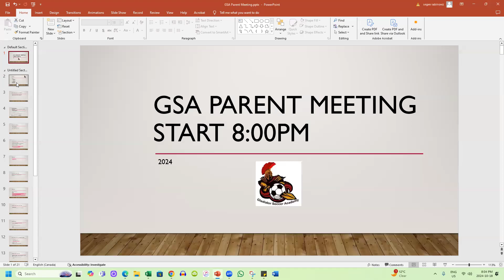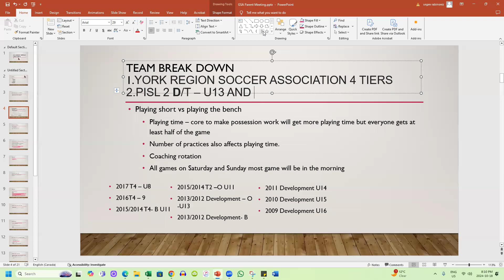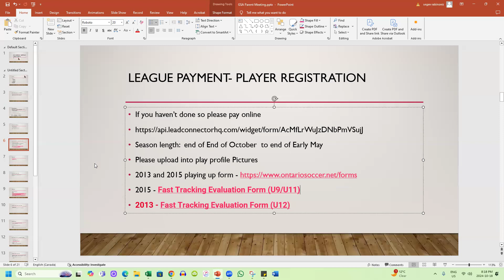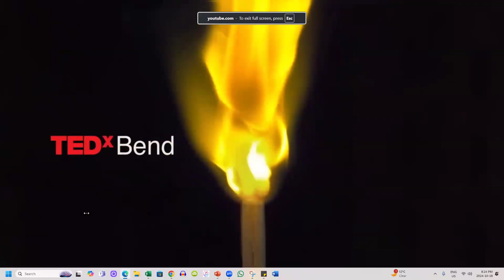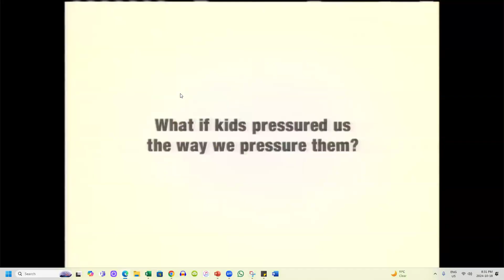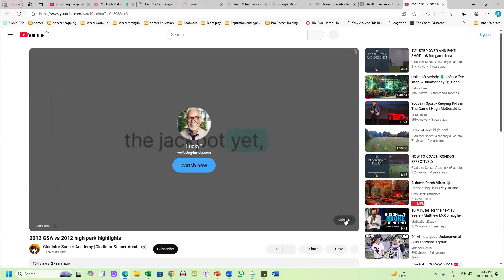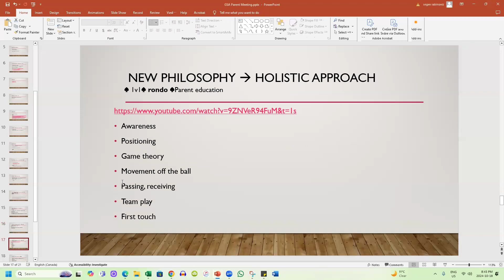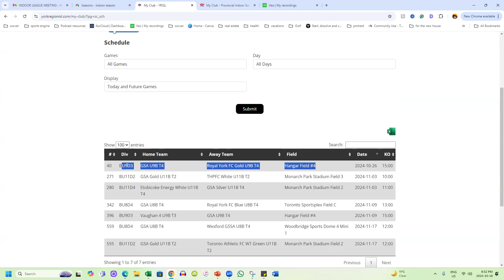Preseason Youth Soccer parent meeting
0:00​ - EXPLANATION
3:19 - [Add description of the content here]
6:19 - [Add description of the content here]
This YouTube channel is designed for soccer coaches and players.

I specialize in soccer reviews, coaching tips, new soccer technologies, and all other soccer content.

I also want to make you a better coach and player by providing informative coaching videos on all soccer topics.